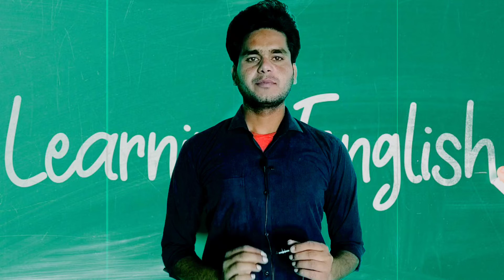Learning English, With Shahrukh. Short video.